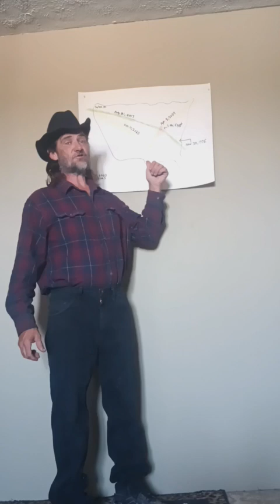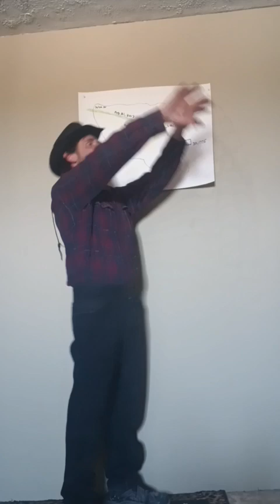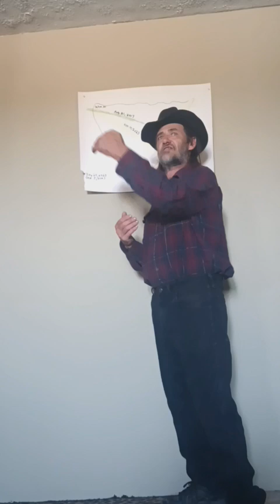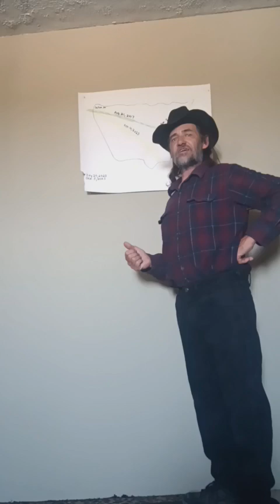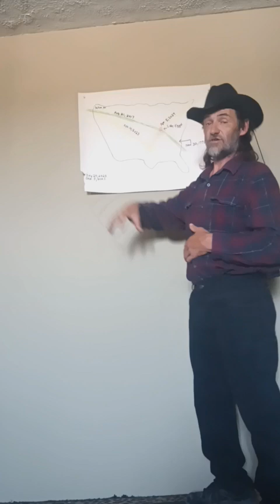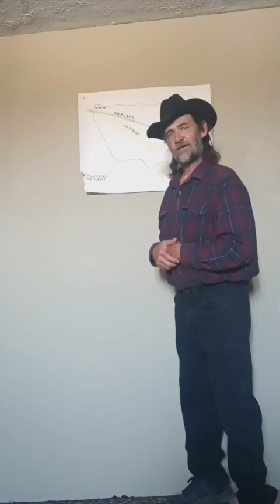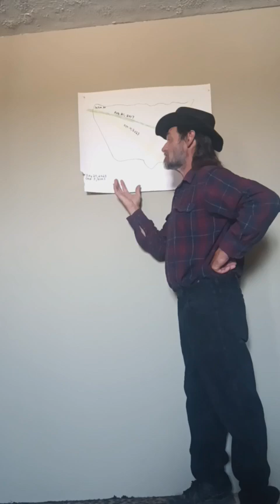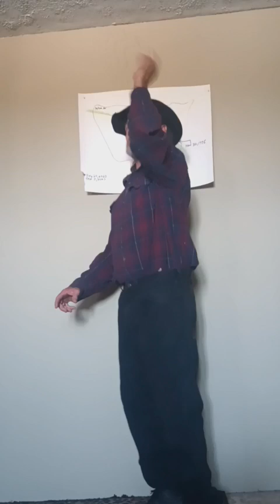Donald Trump ASSASSINATION ATTEMPT HAS Biblical APPLICATIONS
I waited a couple of days after the assassination attempt on Donald Trump to ascertain more of the facts. and the facts seem to be plain and clear. but I want to bring up a couple of biblical aspects of what took place on July 13th 2024. and it serves as a warning that they are going for broke and do you know what is about to hit the fan , as the king was being taken captive I think the Donald Trump sign is showing that Christianity is about to be judged

You can also go to the warning website for further study at larrygmeguiar2.com